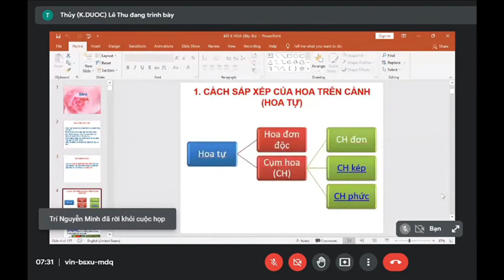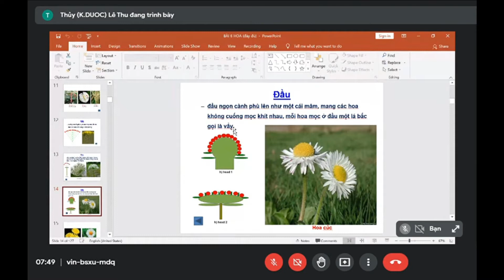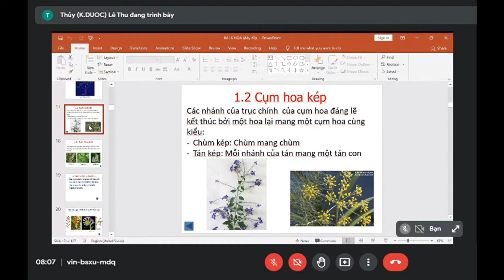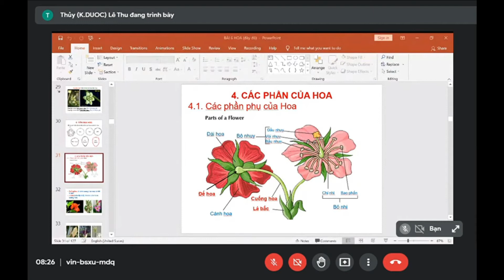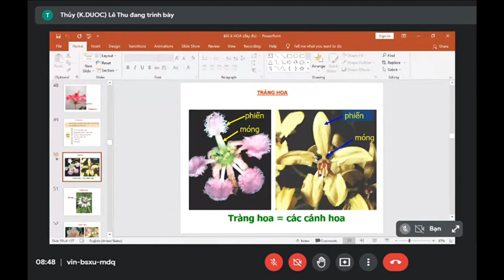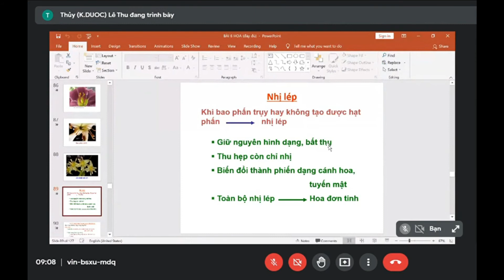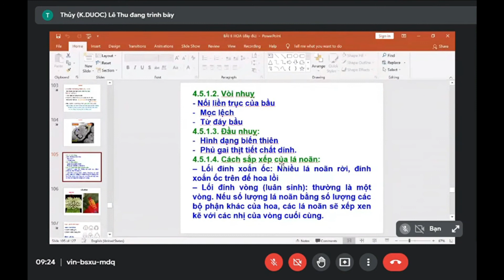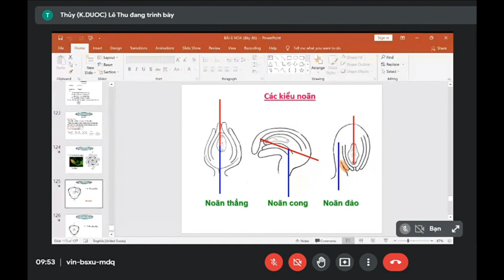Thực vật dược | Buổi 5: Hoa